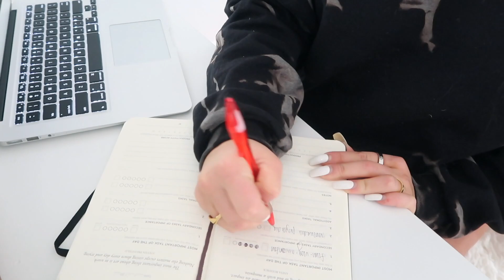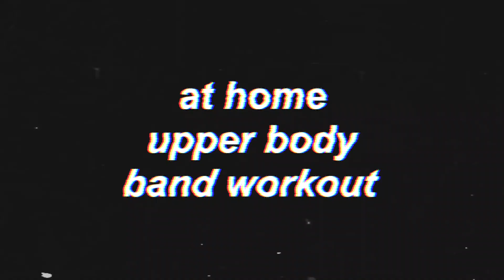current amazon favs, at home upper body workout & super greens smoothie recipe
I hope everyone is staying safe and healthy and trying their best to stay sane!

another vlog with a lot going on again. you guys have been asking for those at home workouts and I’m glad to be able to share one now! all you need is a resistance band. start and finish this workout with some HIIT cardio or a nice run outside. it’s been so beautiful outside lately so take advantage of that!
make sure to follow @team8fitness on tiktok to watch the short version that’s easily accessible on your phone. we post workouts there daily!

next we have my super greens smoothie that I have been drinking every day lately.
full post is on my instagram.

vsco - kelanianastasi